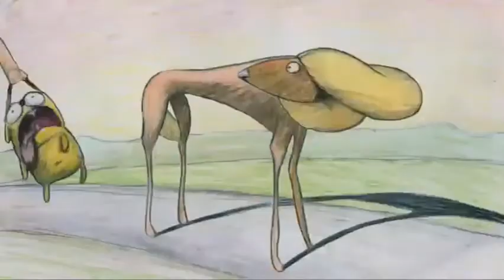Hot Dog 2